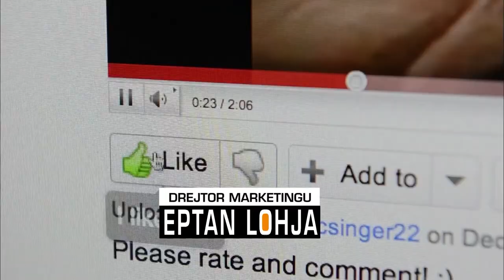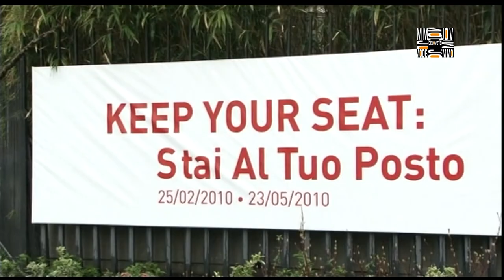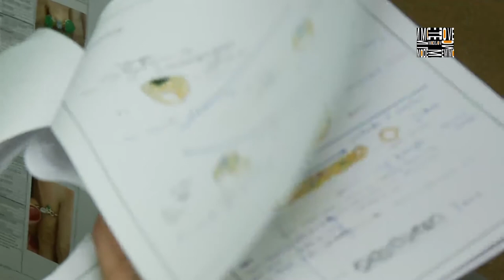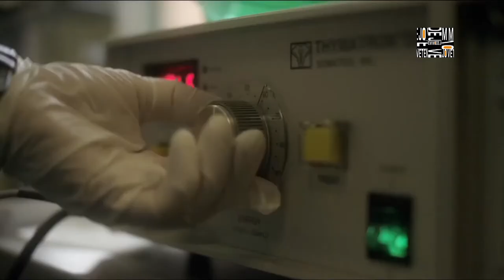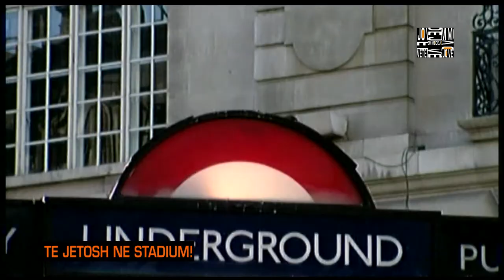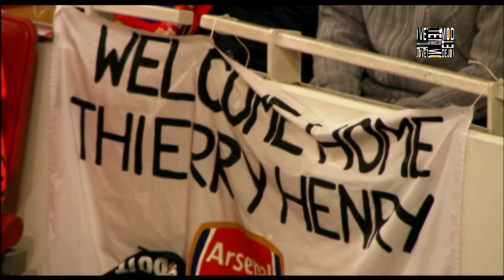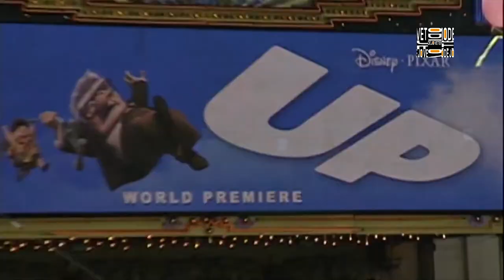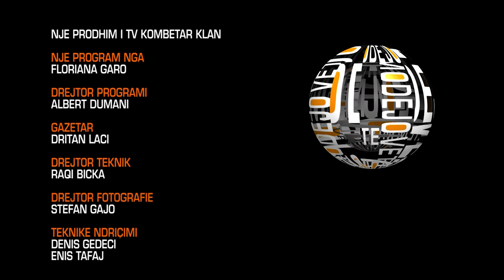Jo vetem mode - EMISIONI 6 - - 23 mars 2013